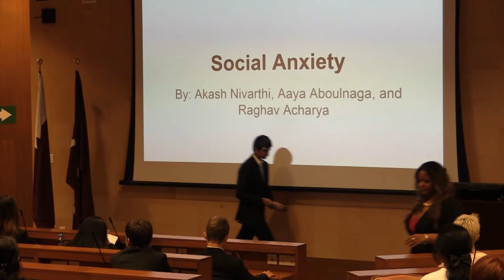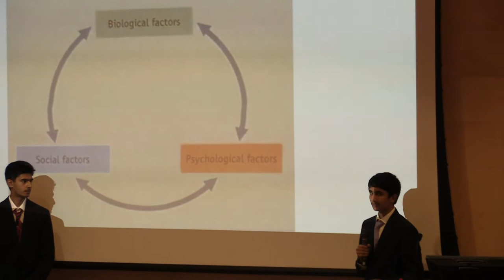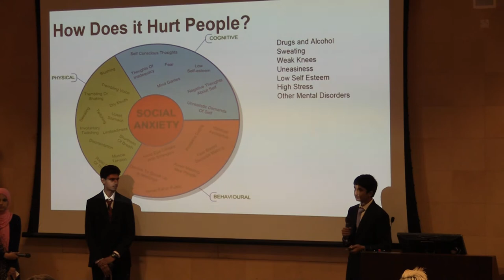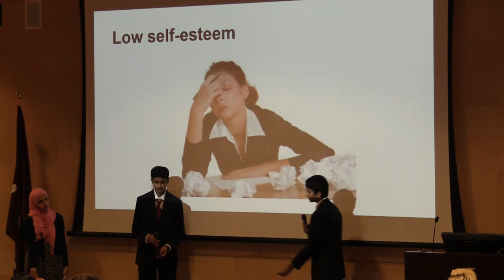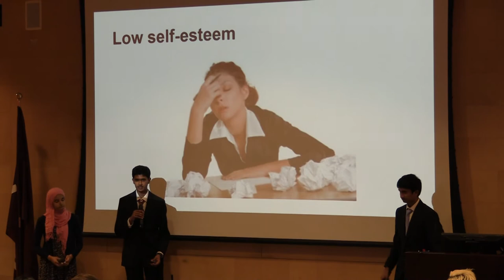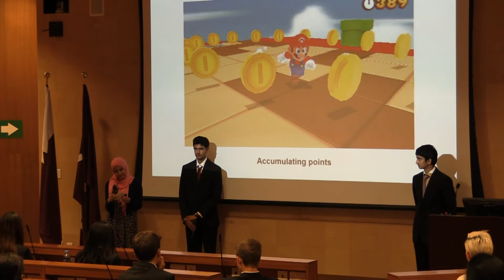GATE-D Talk, Social Anxiety